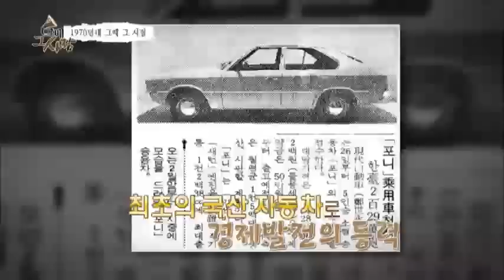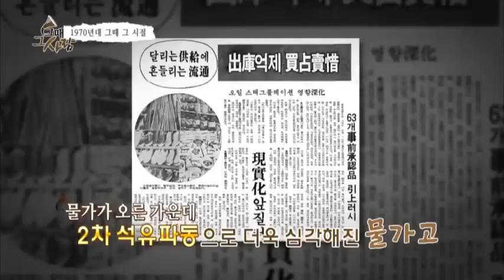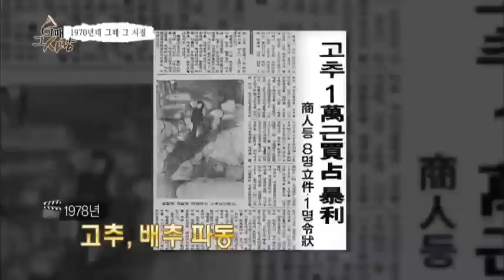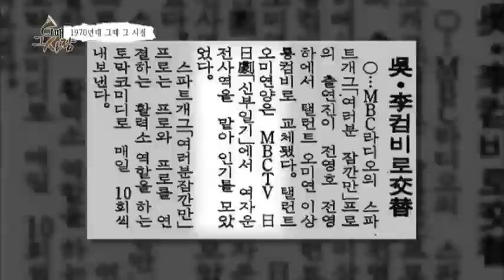요동의 시대 1970년대 대한민국 그때 그 시절 뉴스_채널A_그때그사람 16회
[그때 그 사람] 2013/09/16 방송 16회 # 인생 2막, 희망을 전하는 배우 오미연

# 어떤 연기도 소화해내는 백지장 같은 그녀, 오미연

1973년, mbc 공채 6기 수석 탤런트로 데뷔한 오미연. 1987년 드라마 '한 지붕 세 가족'에서 다시 한 번 스타덤에 오르며 세간의 관심을 한 몸에 받았던 배우 오미연. 하지만 갑작스런 교통사고로 180도 변하게 되는데.. 여배우 얼굴에 600바늘이나 꿰매는 치명적인 상처를 남겼던 엄청난 사고. 그러나 뱃속의 아이를 지키기 위해 자신의 아픔을 감수하며 수술을 피했던 오미연. 지금 오미연은 어떻게 지내고 있을까?

# 배우 오미연의 풋풋했던 20대 모습, 그때 그 시절엔...
# 배우 오미연의 40년 봉사 활동 인생